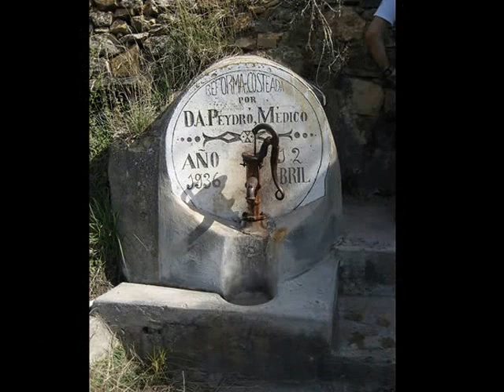Vilar de Canes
Imágenes de Vilar de Canes población mas cercana a tan solo 1 Kilometro de nuestra Aldea Ecorural.